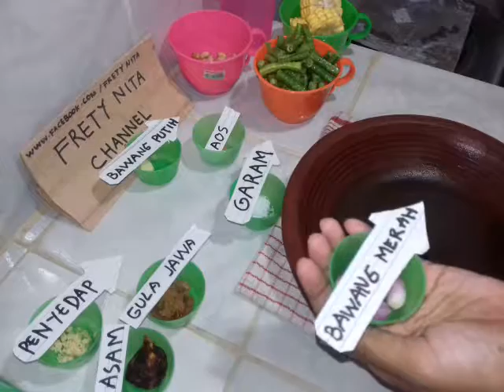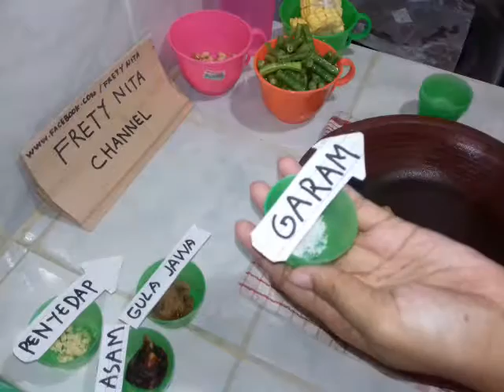CARA MEMBUAT SAYUR ASEM,SEDERHANA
Bahan-Bahan:
-kacang panjang
-jagung manis
-kacang tanah
-3 siung bawang merah
-1 siung bawang putih
-lengkuas secukupnya
-1 sdt garam
-1 sdt gula jawa
-asem jawa secukupnya
-penyedap rasa secukupnya
-1 gelas air